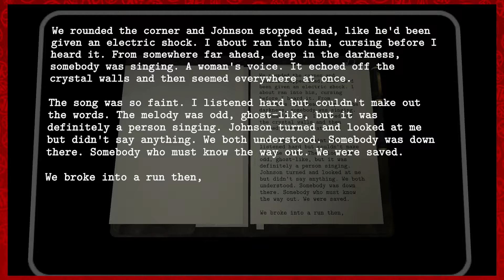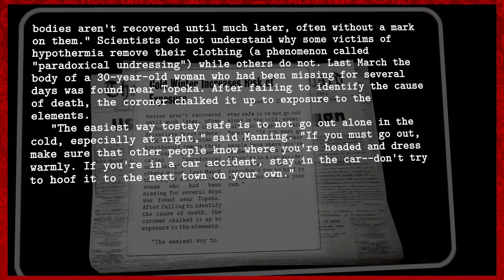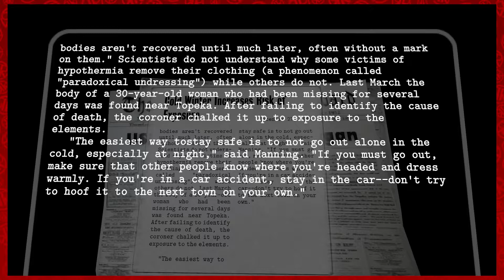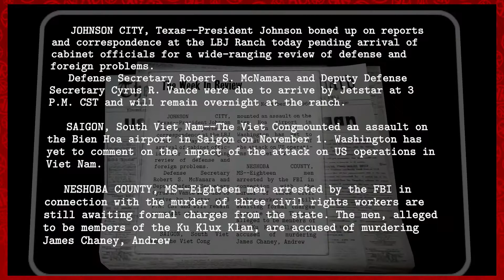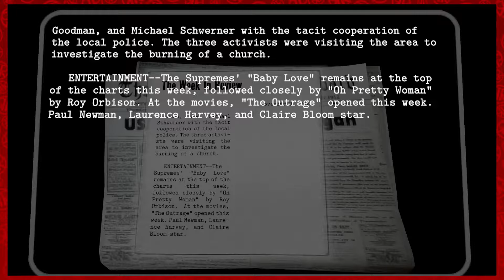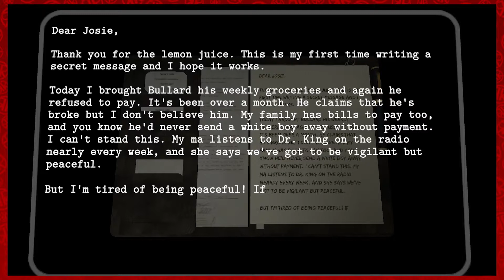Dead Secret: Paradoxical Undressing - Ep. 6 - Rogues and Roleplayers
Welcome back to Dead Secret! Paradoxical undressing sounds like something totally made up for BEWB Tube, right? Not so - besides finding more clues, Nosidda, Bumblure and T.C. get some real world knowledge in this episode!